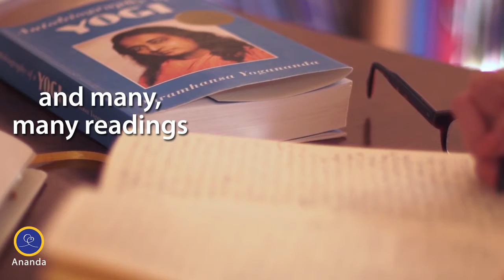The "Autobiography of a Yogi" is Ever New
"I read recently that a good book does not reveal all its secrets on the first reading. And a great book does not reveal all its secrets on many readings. And a divine book, such as "Autobiography of a Yogi", takes many, many lifetimes and many, many readings to probe its depths. I have read it many times. And every time I read it it’s a different book – not entirely, but in subtle ways. Because the book is like a mirror. If you approach it with restless energy – oh, let me get to the next chapter, if your mind is distracted, if you have doubts, preoccupations, then the book doesn’t reveal itself to you. But if you see the book as the living expression of an avatar that can speak to you if the heart is calm and open, receptive, devoted, then it’s like a beautiful diamond however you turn it in the light it reflects a new radiance."   — Nayaswami Devi, spiritual director of Ananda